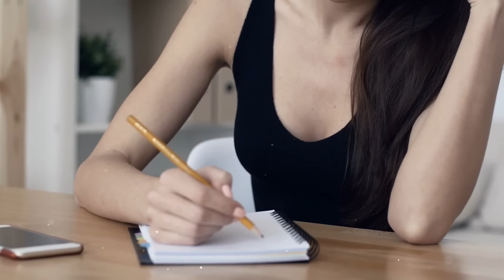Milionario Assume Un'Orfana Per Curare La Figlia Malata Terminale, Ma Un Giorno..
Lana stava sperimentando lo stato molto reale di paura di una tabula rasa, anche se non era né una scrittrice né una giornalista. Domani avrebbe iniziato una nuova vita e un nuovo lavoro con alloggio. Il datore di lavoro era un uomo d'affari ricco e potente che evidentemente non conosceva i conti del suo capitale. Senza ulteriori indugi, le fece subito le condizioni al telefono. Ho bisogno di un'infermiera laureata in psicoterapia che stia vicino a mia figlia ventiquattro ore al giorno. Ho una confortevole casa di campagna con ottime condizioni di vita. Avrai a disposizione tutti i comfort. Ma non avrà nemmeno un giorno di riposo per i tre mesi di prova. Un generoso stipendio la compenserà di questo temporaneo inconveniente". E l'uomo che si faceva chiamare Mr. Tyler le indicò un compenso così alto da far tremare le gambe a Lana. Un mese di guadagno sarebbe stato l'equivalente del suo stipendio all'ospedale per un anno, con tutti i bonus e le indennità accessorie.